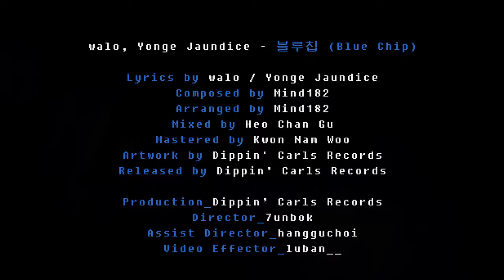[MV] walo,Yonge Jaundice(영 잔디스) _ Blue chip(블루칩)